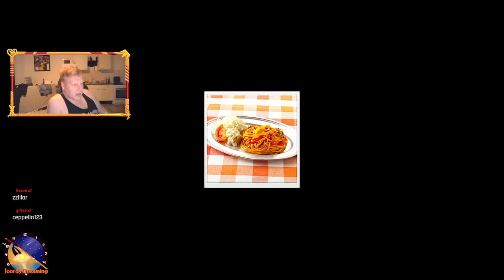Return to Kamorucho! || Yakuza 5 Remastered || Part 19